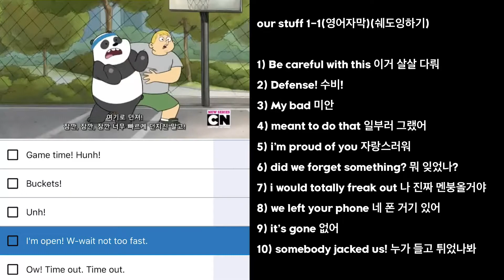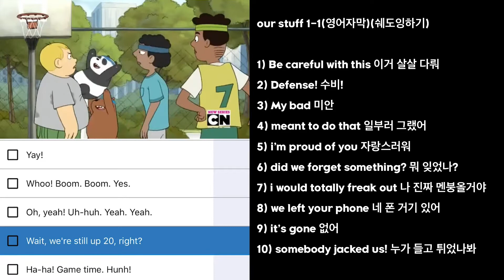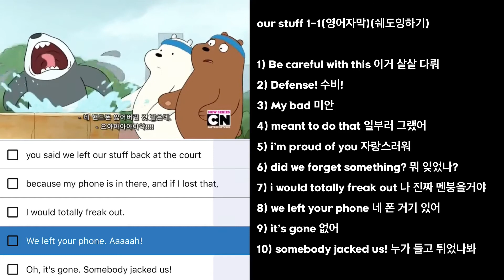[위베어베어스][we bare bares][our stuff][1-1][한글자막][영어자막][10문장][아빠표 5분영어]